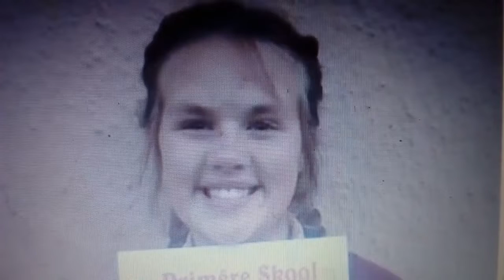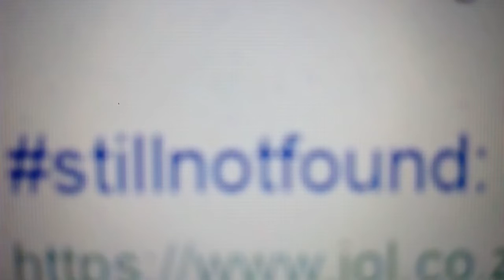Skrik Wakker - Original Afrikaans Poem by Ben Abbott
An original Afrikaans poem written and performed by Ben Abbott, as well as improv whistle tune through fan.

Words:

Waar’s jy?
My kind
Verlore
Iewers weg
In ŉ rekenaar wêreld
Gesigte gevind
Woorde iewers anders
Die liefde geblind
Sê hulle
Verlore
Ha
Met eie hande gesteel
Goud gedeel
Terwyl die musiek
Saam
Die pad af jaag
Hardloop
Sê ek
Dit raak te veel
Dit val uit my sakke
Sit vas
In haar skoene
Sy met die groot bos hare
Daai dag
Wat sy haar ouma se bra gesteel het
Om te voel wat sy kan wees
Eers net een
Toe drie
Donker lyne
Die son gesny
Haar in ŉ fucked up
Nissan bakkie gegooi
Die volgende aand
Haar gesig op die nuus
Onder die bos hare
Twee minute later
Vergeet
Is dit jou hart hierdie?
Is dit hou hy breek?
Wys vir my weer
Hoe hard jy probeer
Om blind te bly
Vir daai ander keer
Sestien op dieselfde aand
Sestien donker gesigte
Nou
Net deel van die nag
Langs mekaar onwerklik
Een en dieselfde
En hulle is
En ons is
Almal verantwoordelik
Om wakker te skrik
Tonge oor die moeilike goed
Ook te klik
Jou kas
Darem nie vol kinders nie
Net geraamtes en blikkies kos
Jouself ook dalk
Daaragter gelos
Sonder die stilte
Hierdie stilte wat in alles dryf
Half bang maak
Om te sien
Te sê
Jou fokker
Hou op passief wees
Twee aande terug
Het hy verdwyn in jou straat
En jy het ŉ foto geneem op jou foon
Die gesig probeer onthou
En dis al
Dis al
Wat daarvan geword het
Behalwe die gewonder
Oor hoe lank
Ons gaan blind bly

Rough translation:

My child
Lost
Somewhere
In a computer world
Face found
Words somewhere else
The love, blinded
They say
Lost
Ha
Stolen with your own hands
Gold divided
Racing down street
Alongside the music
Run
I say
It is getting too much
Falling from my pockets
Getting stuck
In her shoes
She with the immense bush of hair
That day
She stole her grandmother’s bra
To feel what she could be
First, only one
Then three
Dark lines
Cutting the sun
Tossed her into
The fucked up Nissan bakkie
The following evening
Her face on the news
Under the bush of hair
Two minutes later
Forgotten
Is this your heart?
Is this how it breaks?
Show me again
How hard you try
To stay blind
To that other time
Sixteen on the same night
Sixteen dark faces
Now
Just part of the night
Next to each other, unreal
One and the same
And they are
And we are
All responsible
To wake up
Click our tongues
About the difficult as well
Your closet
Not filled with children, at least
Just skeletons
And food in tins
Maybe left yourself there as well
Without the silence
This silence that floats in everything
Half scared
To see
To say
You fucker
Stop being passive
Two nights ago
He disappeared in your street
And you took a photo on your phone
Trying to remember the face
And that’s all
That’s all
That came from it
Except the wondering
About how long
We will stay blind